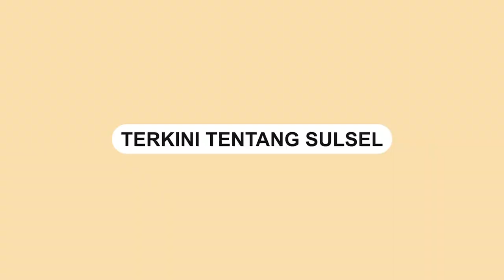Kapolrestabes Makassar Sambangi Tempat 'Segitiga Bermuda', Bagikan Sejumlah Sembako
Kapolrestabes Makassar, Kombes Mokhammad Ngajib mendatangi lokasi yang kerap dijadikan tempat tawuran.

Lokasi tersebut kerap disebut sebagai segitiga bermuda terletak di Kelurahan Bunga Ejaiya Baru, Lembo, dan Kelurahan Tallo, Kota Makassar.

Dalam kesempatan itu, Kapolrestabes Makassar juga membagikan sejumlah sembako ke warga.

Ia berharap masyarakat setempat bisa bersama-sama menjaga keamanan di wilayahnya.
Video terkini dan terbaru..